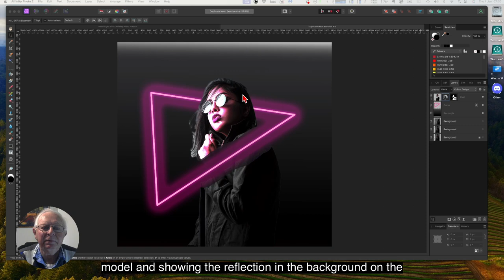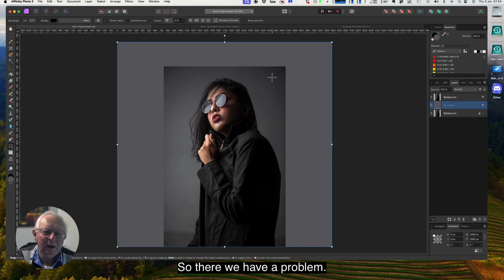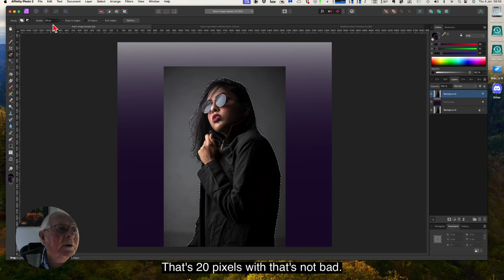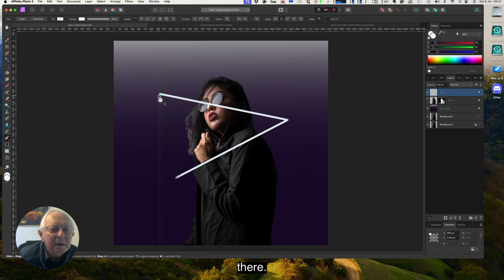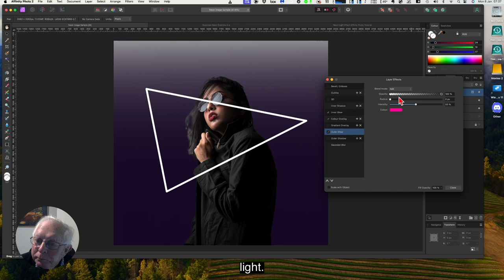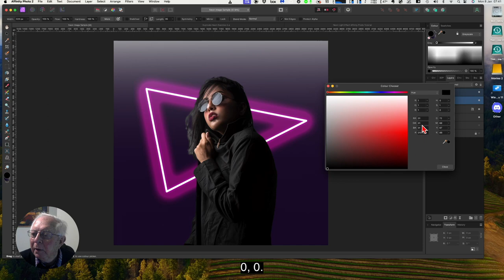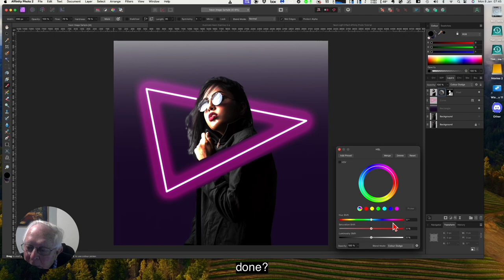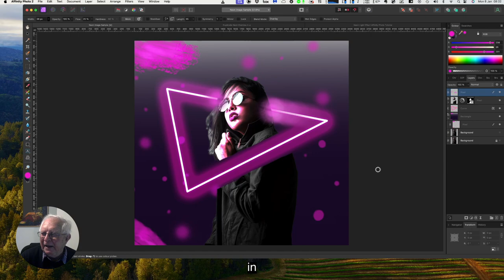Neon Magic: Crafting Stunning Lighting Effects with Affinity Photo